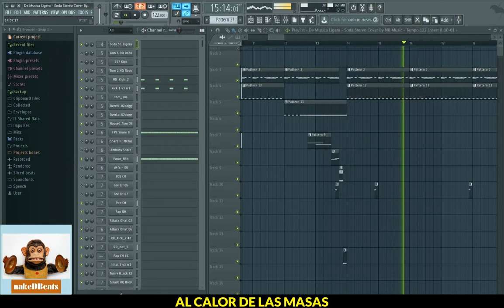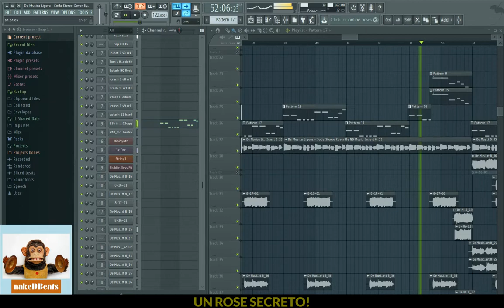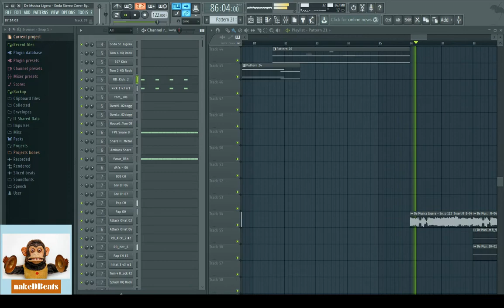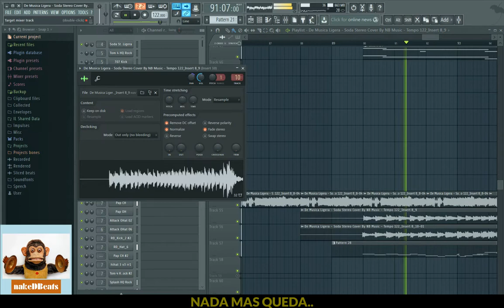De Música Ligera (Letra) - Soda Stereo - Best HQ Karaoke Remake Lyrics in FL_Studio By NB Music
Esta es mi versión Karaoke Remake Instrumental con arreglos propios, de la canción "De Música Ligera" del grupo Soda Stereo. Todas las pistas, instrumentos y arreglos son interpretados y producidos por mi (nakeDBeats Music / SFPM), realizadas con FL Studio.

This is my Cover Instrumental Karaoke Remake version with own arrangements, from the song "De Música Ligera" by SodaStereo. All tracks, instruments and arrangements are played and produced by me (nakeDBeats Music / SFPM), made with FL Studio.

Letra / Lyrics

Ella durmió
al calor de las masas
Y yo desperté
queriendo soñarla
Algún tiempo atrás
pensé en escribirle
Y nunca sortié
las trampas del amor
De aquel amor
de música ligera
Nada nos libra,
nada mas queda
No le enviaré
cenizas de rosas
Ni pienso evitar
un roce secreto
De aquel amor
de música ligera
Nada nos libra,
nada más queda
De aquel amor
de música ligera
Nada nos libra,
nada más queda..
Nada más queda
Nada más queda
Nada más queda